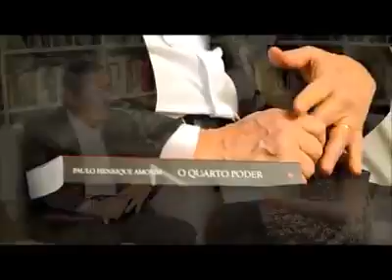Vídeo - Paulo Henrique Amorim - Livro "O quarto poder"